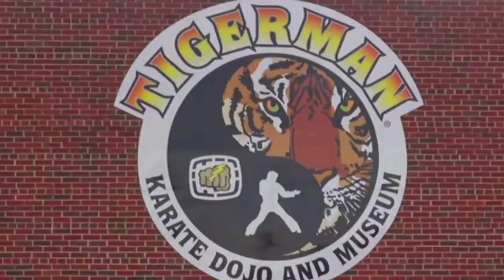Elvis Presley Lost Ambulance RESCUED TWICE "Cleaning Up History" Episode 3 Behind The Scenes Footage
In this episode the Spa Guy talks about how the ambulance was twice saved from being destroyed.

This is a rare behind the scenes interview series with Elvis Presley historian and YouTuber Billy Stallings, who goes by "The Spa Guy." Missing for decades, Billy was able to find and acquire the ambulance that carried Elvis Presley from Graceland to Baptist hospital the day he died. Before placing the ambulance in a museum, The Spa Guy cleaned it up. While cleaning it, he agreed to be interviewed. Normally Stallings is telling stories and asking questions from behind the camera. But for these episodes, he is the person of interest.